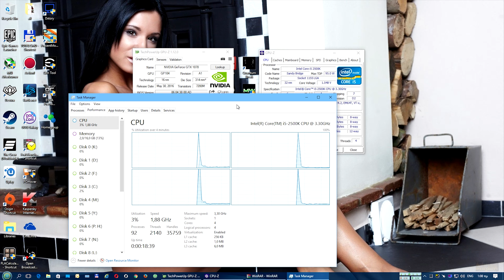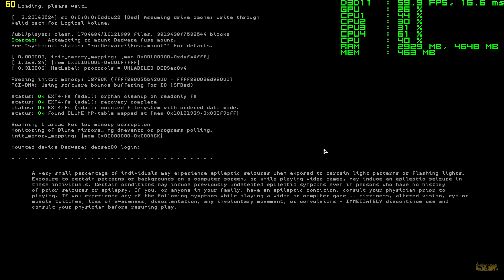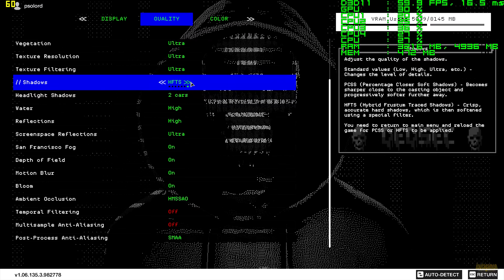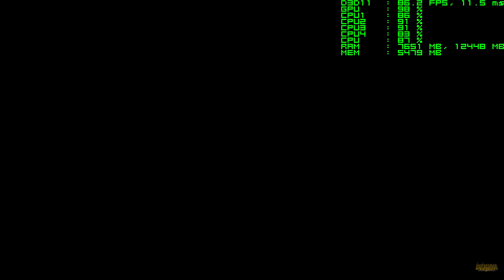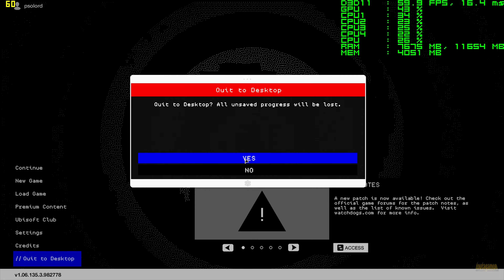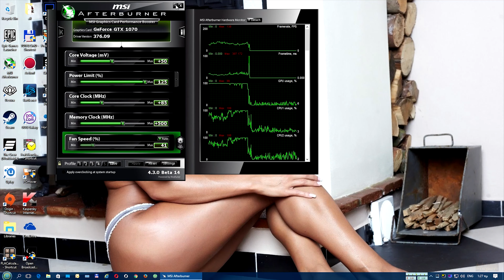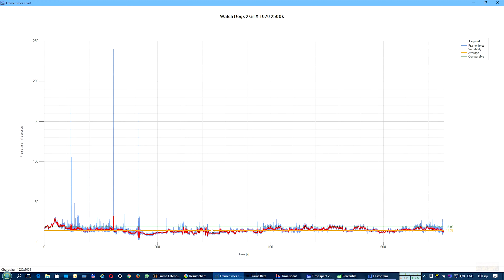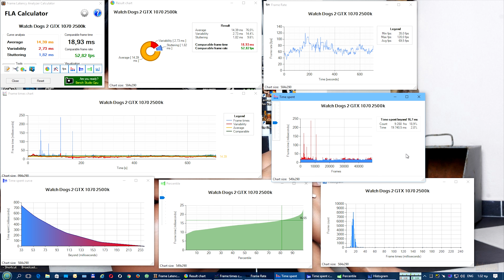Watchdogs 2 1920x1080 Ultra GTX 1070 @2Ghz Core i5 2500k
Rig Specs:

Case: Coolermaster HAF 932
Mobo: Asrock P67 Extreme 6
RAM : 2X8GB TEAMGROUP Vulcan DDR3-2400 PC3 19200 CL 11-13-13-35
CPU : Intel Core i5-2500k
CPU cooler : Noctua NH D14
GPU : KFA2 /Galaxy GTX 1070 EX
PSU : Coolermaster Silent Pro 1000W